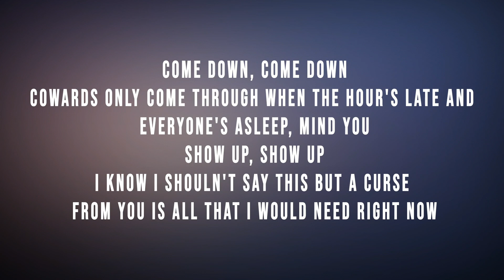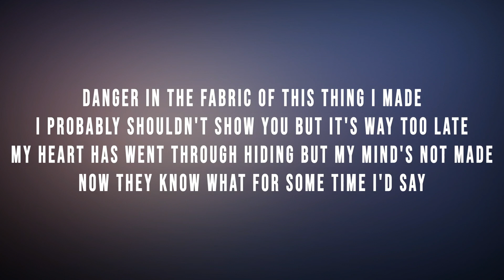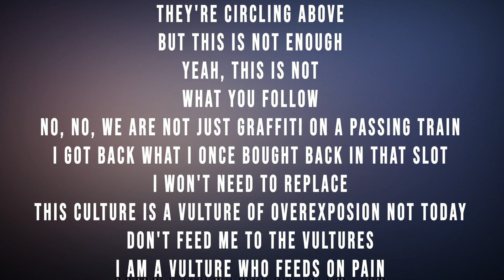Twenty One Pilots-Levitate (Lyrics&Lyrics Video)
Welcome to the TRENCH!
Twenty One Pilots-Levitate.